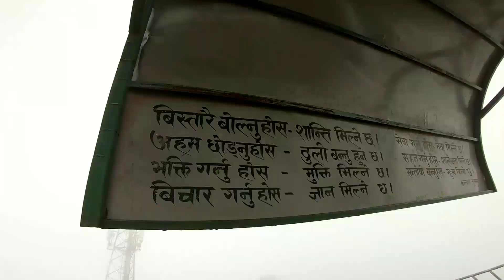Ride to damauli# Manung kot.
Hi this video was all about ride to Manung kot ..
Thankyou your watching
Keep support.sty safe